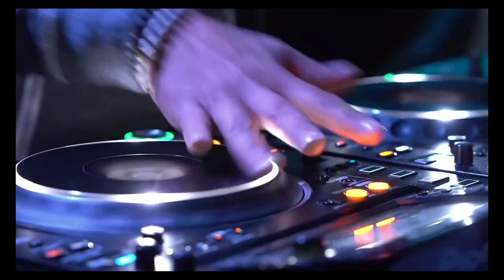Dragan Savic-Bomba (Muska kurva 2)Officijal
👉Ukljuci 🔔da dobijes obavjestenja za sve nove pjesme! Facebook: Merhad Muracevic
Dragan Savic-Bomba Official
🎼Muzika-Merhad Muracevic
🎼Aranzman-Merhad Muracevic
🎛️Mix/Master-Merhad Muracevic
📝Tekst-Dragan Savic
💽Mstudio Records